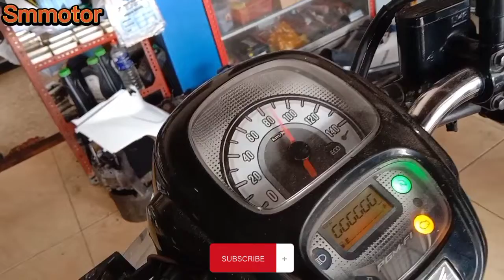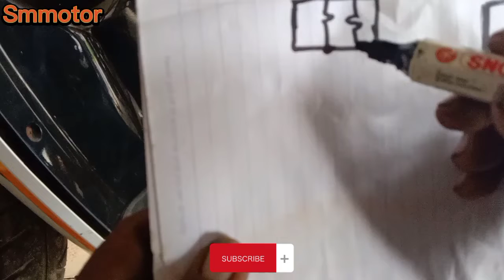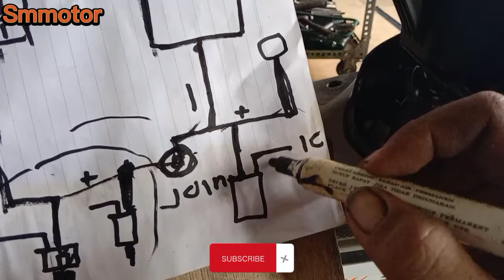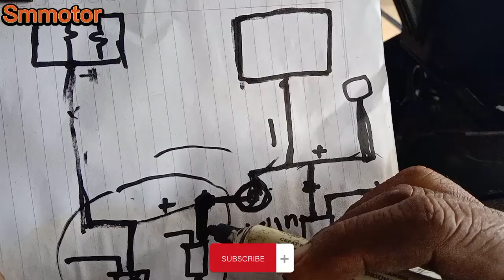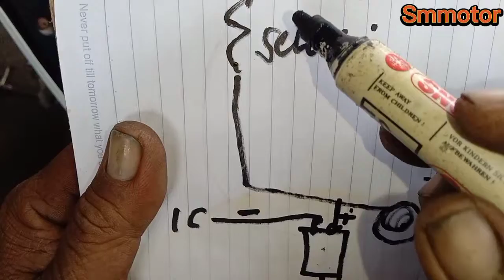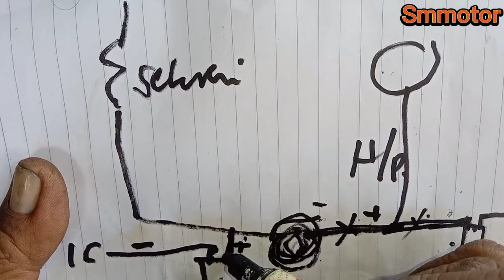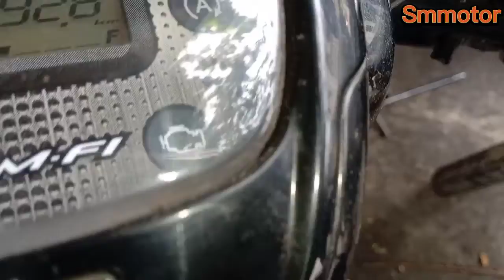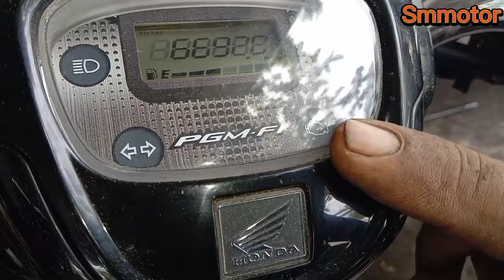MEMPERBAIKI MOTOR SEKUPY YANG TIBA TIBA MOGOK.